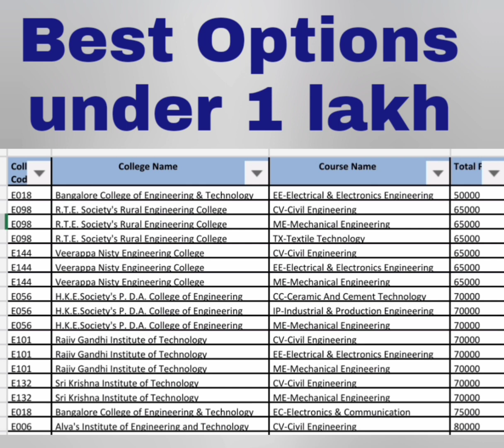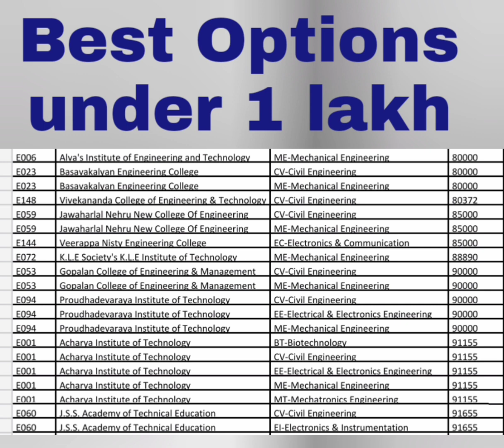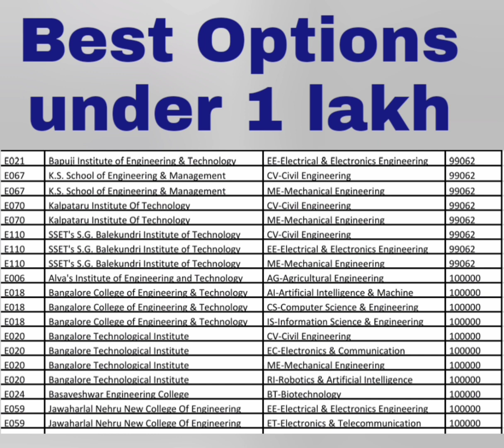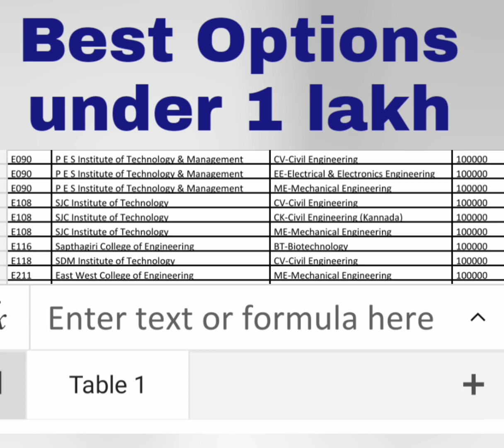Low fees colleges through Comedk|college tuber|KCET 2024 fees|Kcet fee structure 2024